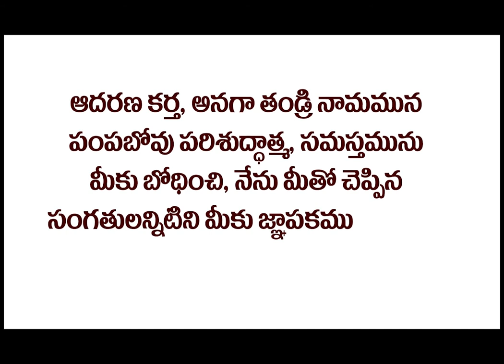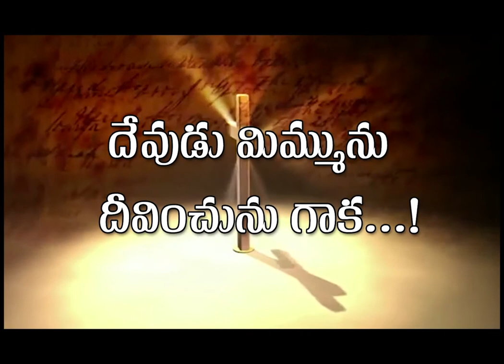SILUVA DARSANAM SUVAARTHA SANDESALU-BRO;YALAMANCHILI SIVAJI ALIAS PALANNA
RAATHRI VEELA---BRO;YALAMANCHILI SIVAJI ALIASPALANNA,NUZVID,KRISHNA  DISTRIC,ANDRA PRADESH,INDIA, 521201.